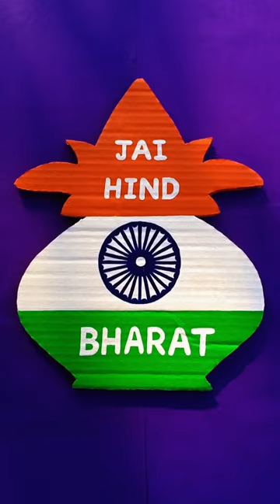🇮🇳 Tricolour 🇮🇳 Flag Painting On Kalash || 🥰 Jai Hind